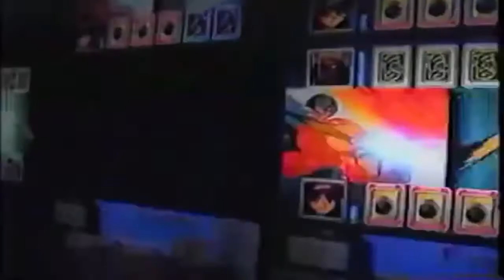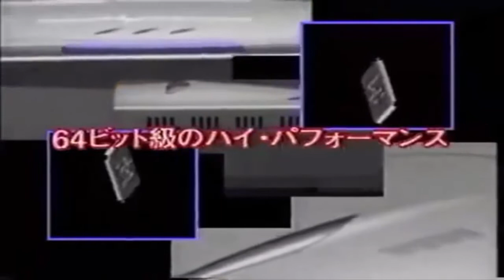VHS Promocional - Sega Saturn (Made in Japon) - 1994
VHS cedido por el compañero Renegades of retrogames de este video promocional en japon de la gran Sega Saturn disfrutarlo.aqui os dejo su canal